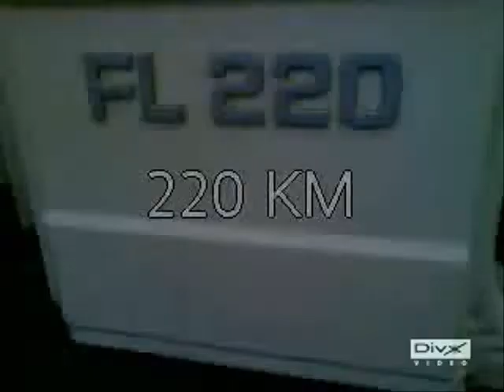volvo short version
to ciężarówka,  którą jeżdżę na codzień. Dla tych, którym wersja wydaje się za krótka polecam film pt: Volvo long version"
Muzyka: Joseph Alessi - TROMBONASTICS - Hungarian dance